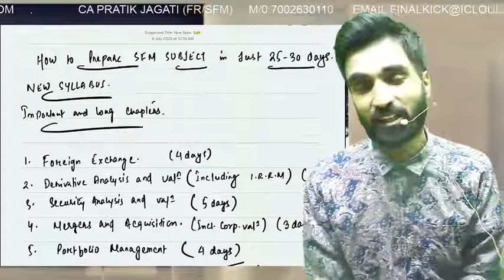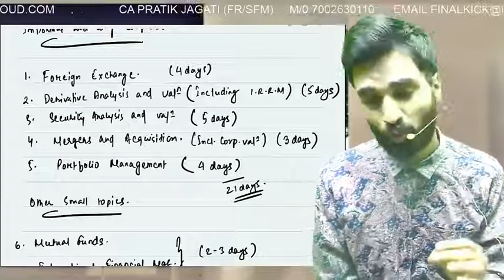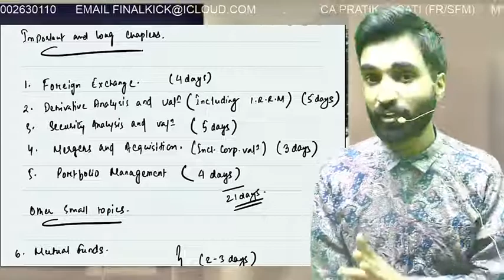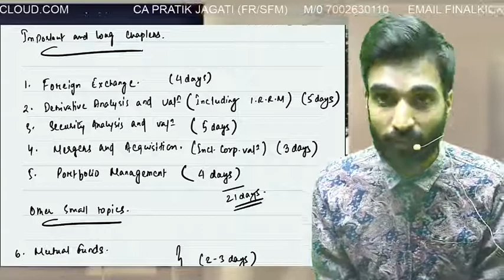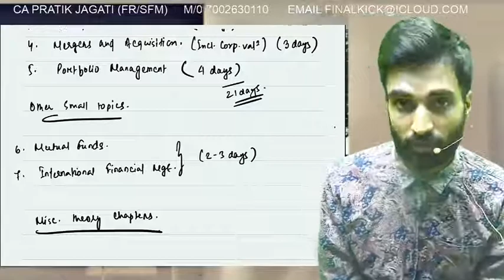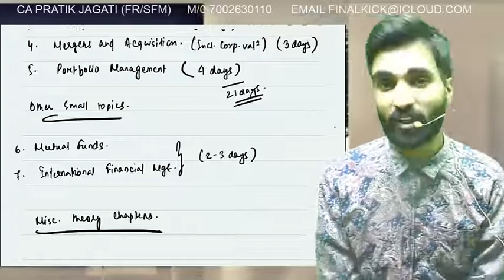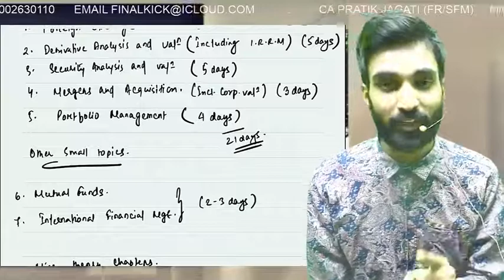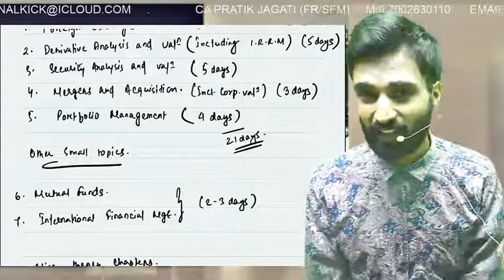How to prepare SFM in just 25 days | Free SFM Lectures for all | CA Pratik Jagati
For CA Final Academic Discussions and Doubt Resolutions do join our discussion Group on Telegram:

Android Application name:-
JAGATI DIGITAL EDUCATION

Live Classes in GUWAHATI, ASSAM

We Hope that you had a great learning experience with us.